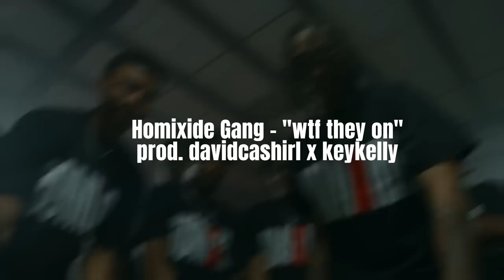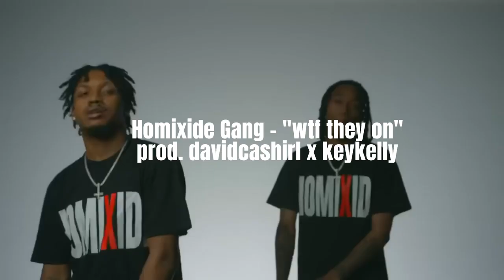[FREE] Homixide Gang x Ken Carson type beat - "wtf they on" | prod. davidcashirl x keykelly